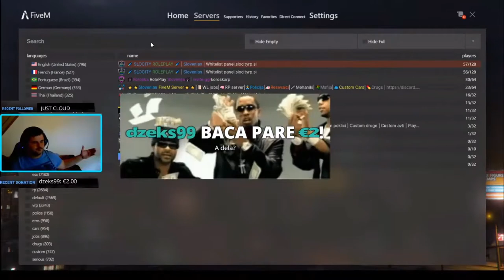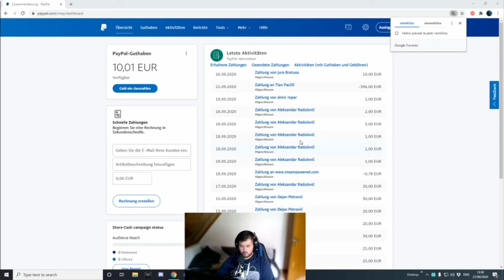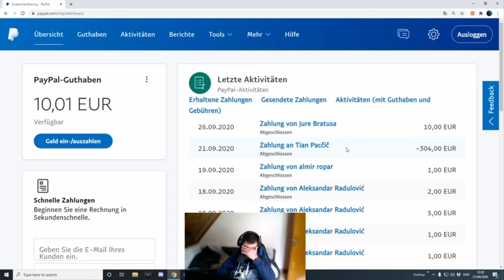🔴 DOKAZ DA JE DENAR SEL V PRAVE ROKE 🔴 HVALA VSEM ! * opis poglej *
NEKATERE STVARI NISEM MOGEL ZAHTEVATI OD NJIH KOT DOKAZ KER SE MI JE ZDELO NEPRIMERNO V TEJ SITUACIJI KJER SO SE ZNASLI ! ZATO SEM VAM DAL TE DOKAZE. HVALA VSEM SE 1X. A VELIKA HVALA GRE TUDI TIANU PAVCICU KJER MI JE POMAGAL DA JE DENAR PRISEL DO NJIH ! UPAM DA BOMO SE KDAJ STOPILI SKUPAJ CEPROV NEDAJ BOZE NOBENEMU ! DONATORJI DOBRODELNEGA STREAMA BOSTE RAZGLASENI V OPISIH USAKEGA LIVE POSNETKA. SAMO DA NAJDEM MAL VEC CASA PA DA SESTEJEM KDO JE KOK DAL ! CEPROV VESTE SAMI KDO STE ! LJUBI VAS BRAT! LA FAMILLIA !